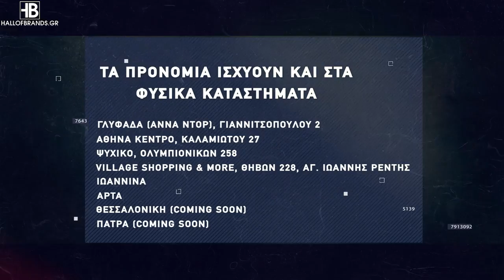Basketaki The League - Kourkoutes BC Vs Old Firm BC (16/10/2021)